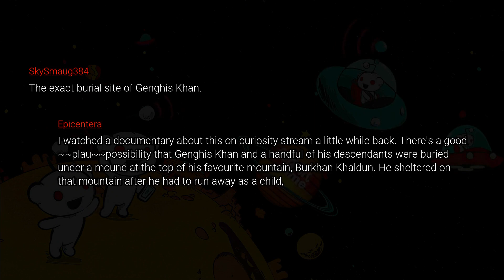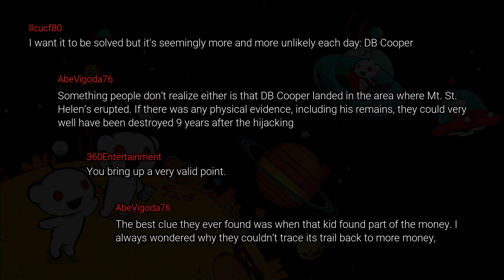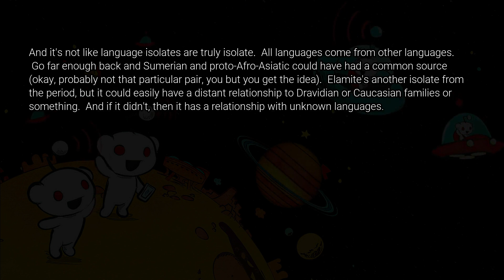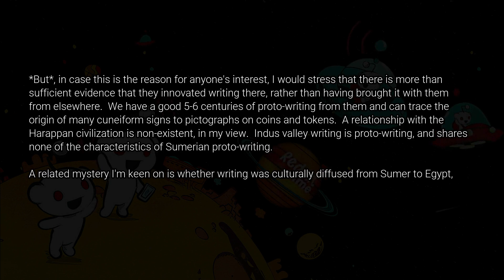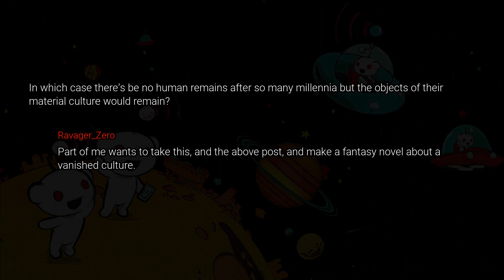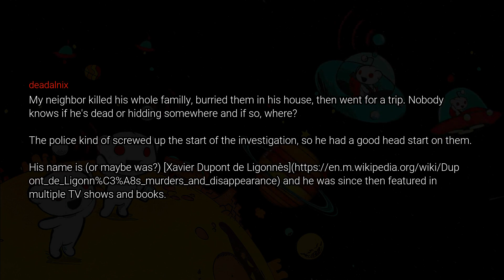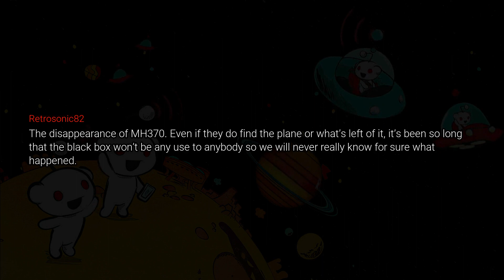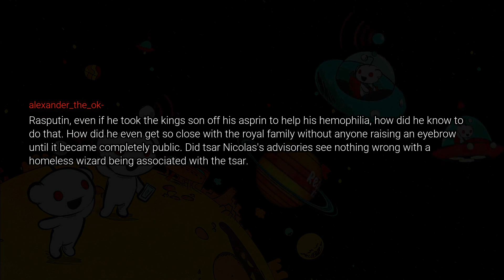Historical MYSTERY That Is UNLIKELY To Ever Be Solved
Hey! Welcome to the Reddit Time. You are currently watching

Do you read Reddit threads? Are you always looking for the most recent AskReddit posts? Then look no further because we've compiled a list of Reddit's most trending threads just for you!

Reddit is a social media platform where you can share, discuss, and connect with people who share your interests. But Reddit is much more than a place to share links. Subreddits and forums on every topic imaginable, allow users to submit content or vote on the posts they believe best express the forum's idea. We share a daily dose of memes, reddit relationships, reddit stories, reddit top posts, and reddit compilations that we will undoubtedly enjoy on this channel.

Reddit Time